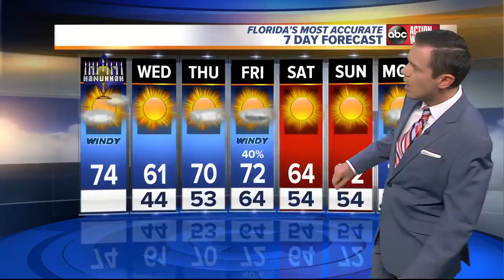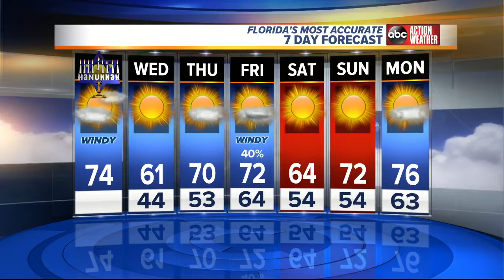Florida's Most Accurate Forecast with Greg Dee on Tuesday, December 12, 2017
Partly sunny and windy. Much milder with highs in the low 70s.